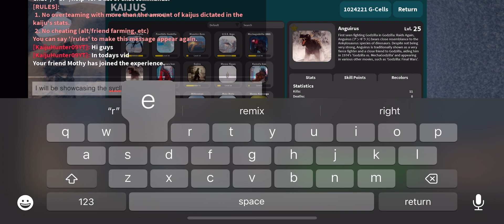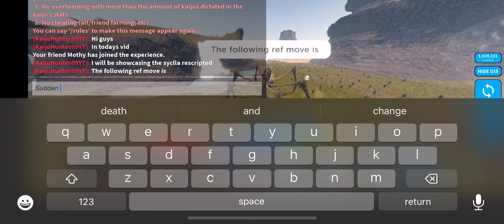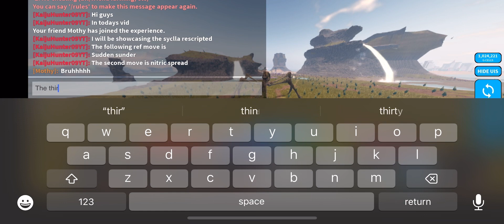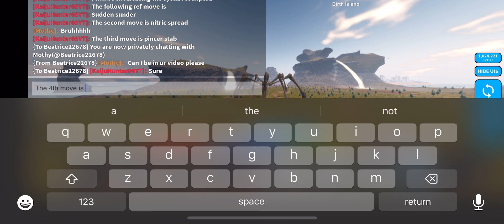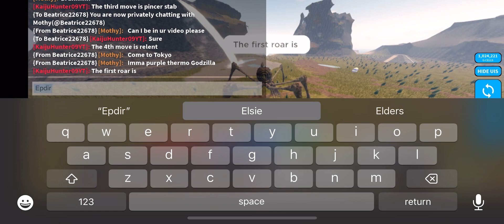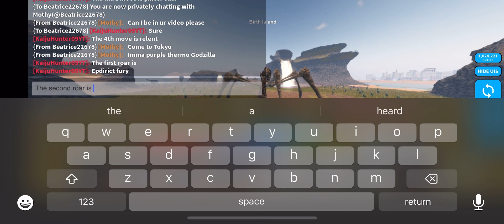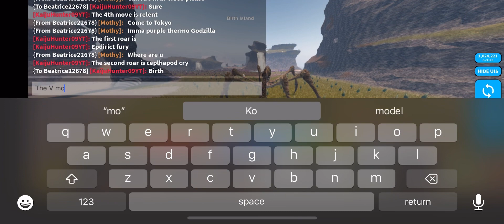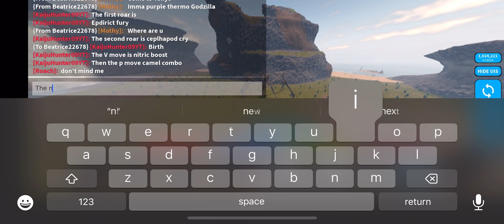Showcasing the Titanus Scylla Rescript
Sry for the delay